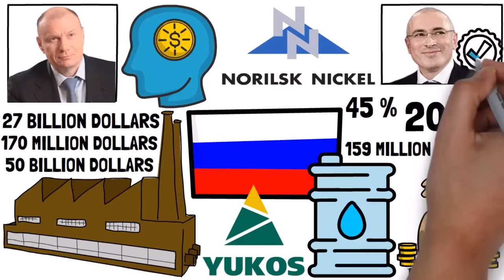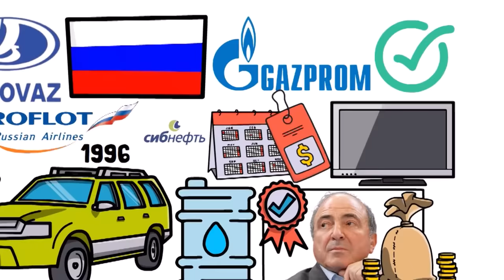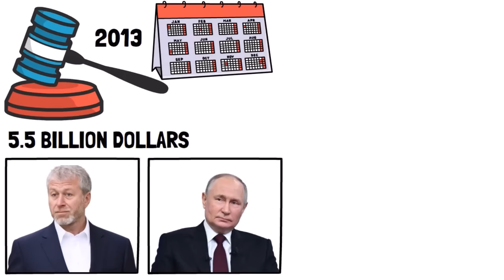Why PUTIN Can't Stop KILLING Russian Billionaires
In the 1990s, Russia was under the control of oligarchs, a group of individuals who amassed enormous wealth during the collapse of the Soviet Union. They held sway over the media, influenced many politicians, and even played a role in bringing Putin to power.

But when Putin refused to return the favor, the oligarchs waged a war against him. So in this video, we'll see what happened next and why Putin can't stop killing Russian billionaires.